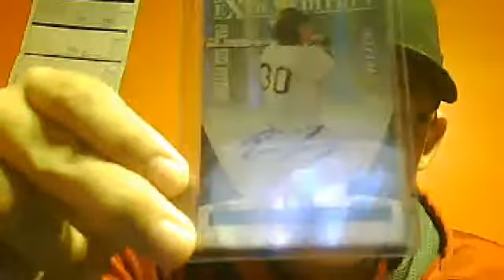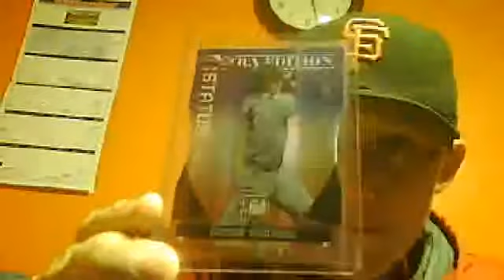OH HAI THERE. SOME CARDS TO SHOW :) :D